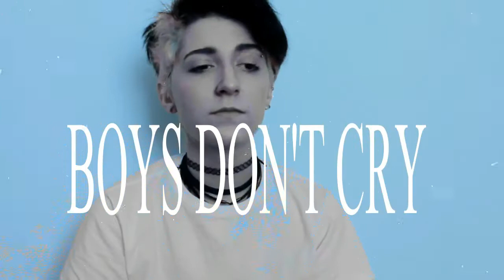Boys Don't Cry \\ The Cure Cover